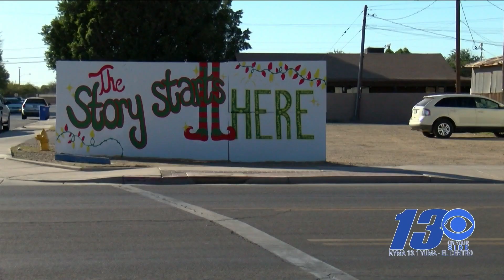City of Somerton ON CBS 13 AIRDATE 12 02 20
The City of Somerton is looking for ways to bring tourism to their neck of the woods and spread holiday cheer. So the city along with children from local schools came together and created the story of Happy the Elf. Happy was sent to Somerton because residents needed to be reminded about the Christmas spirit. Visitors can follow the story and receive a checklist with local businesses. After visiting ten businesses (no purchase necessary) you place your contact info on the list and drop it off at City Hall where you'll be entered into a contest to win some incredible prizes.